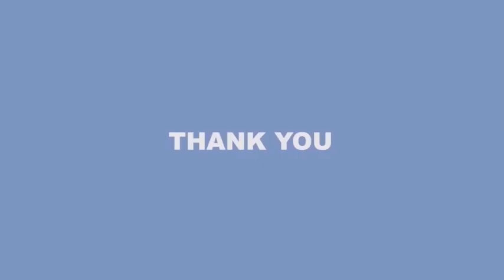Daily Headlines: Why I didn’t give up despite gang-up before primary- Tinubu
Catch up on daily stories that are making the headlines. Stay up to date and never miss an update.

First News Media is a digital news and publication outfit that
distributes its content via the internet. Through its website,
social media, and video content, we can achieve this. We take
it further than just the news and headlines but relatable
stories with real people and real situations. Watch captivating
to expand your knowledge.